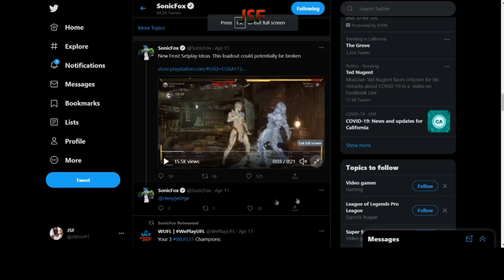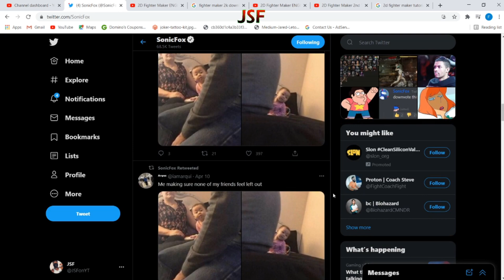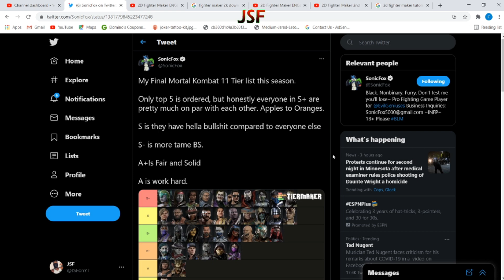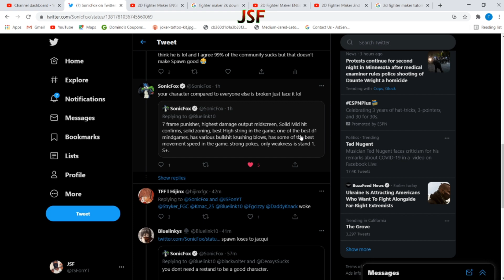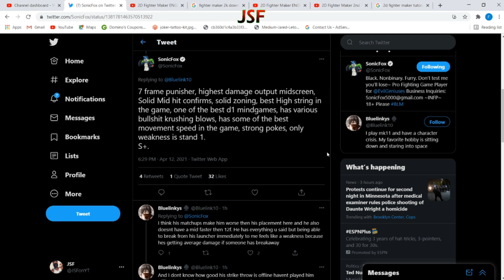SonicFox's Final Tier List Looks SUS | Community Cap Talk